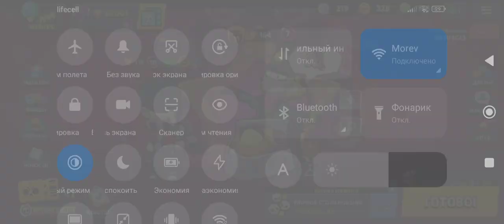РЕБЯЯТААА, НАКОНЕЦ ЭТО СВЕРШЫЛОСЬ! У МЕНЯ 30к. КУБКОВ В BRAWL STARS 🤩